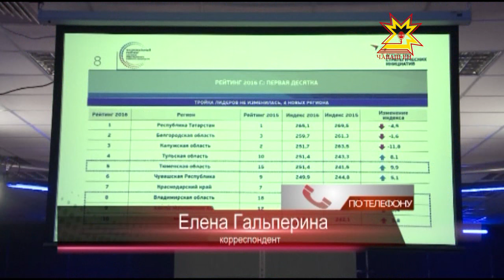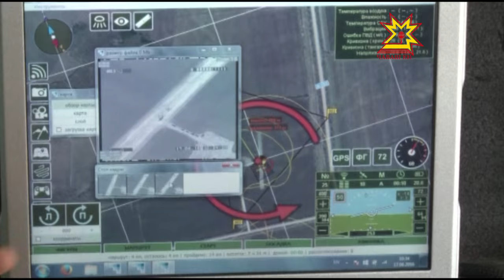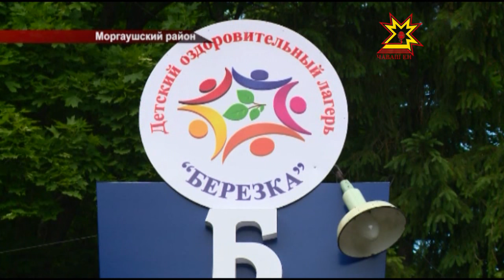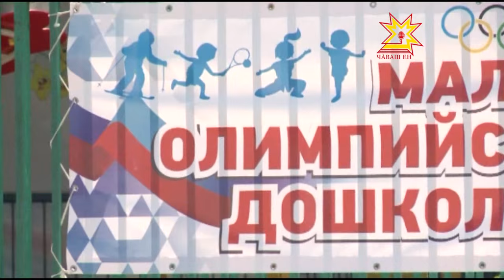Республика 17.06.2016 на русском языке. Вечерний выпуск